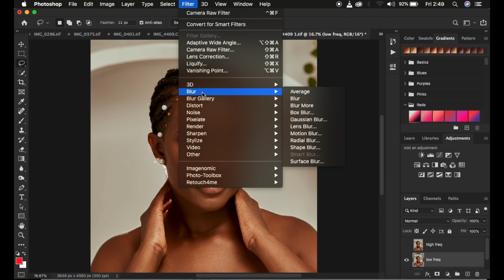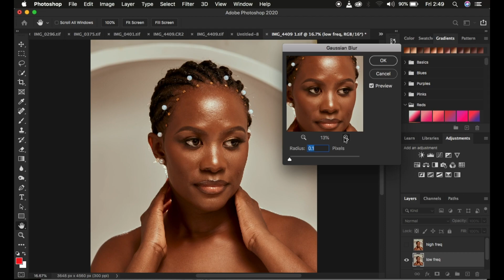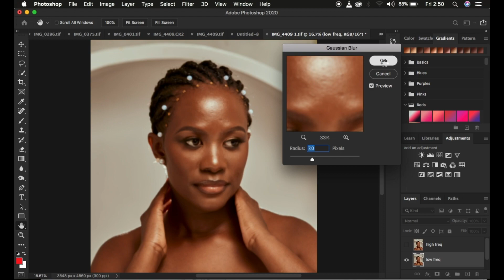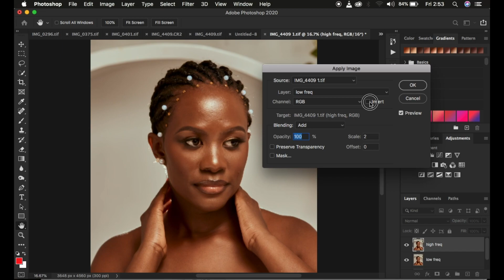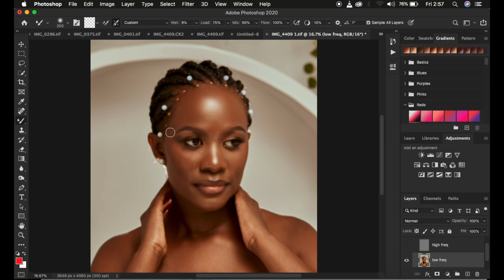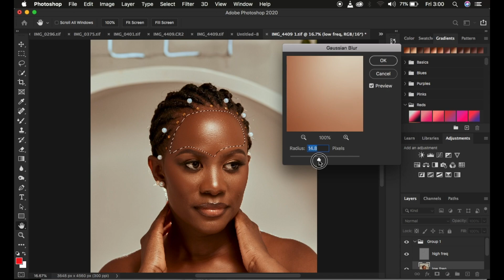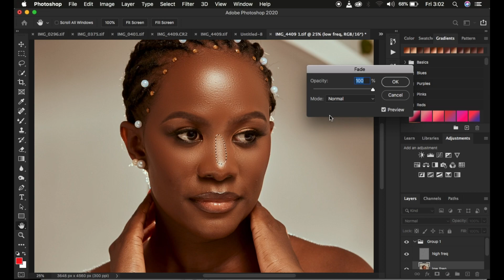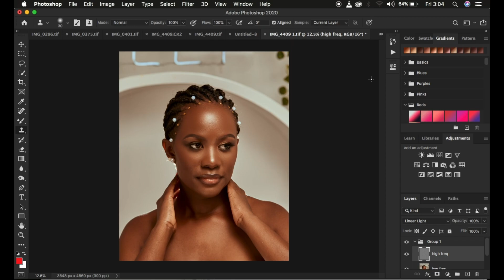Frequency Separation Skin Retouching Made Easy In Photoshop | better Skin Texture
In this tutorial learn high end skin retouching using frequency separation in Photoshop. You will learn how to use and set up the mixer brush tool, how to use the lasso tool and how to remove blemishes from your photos in photoshop.